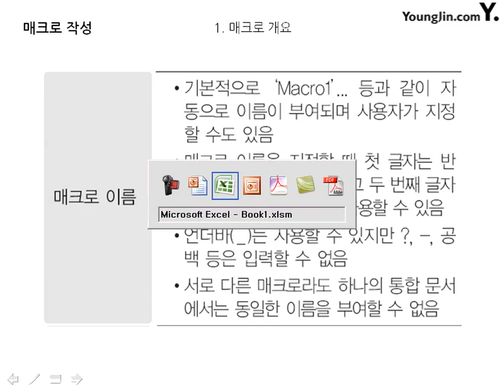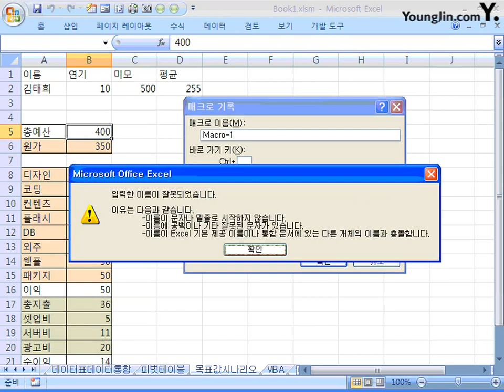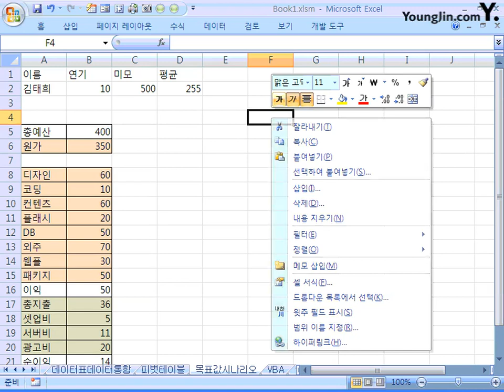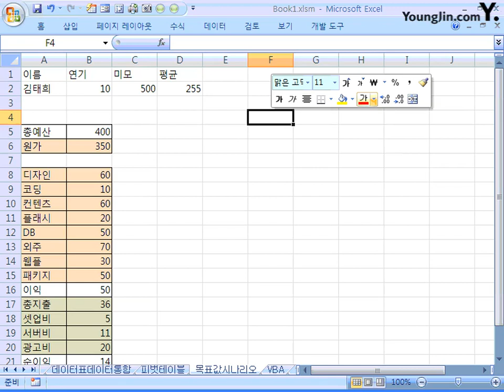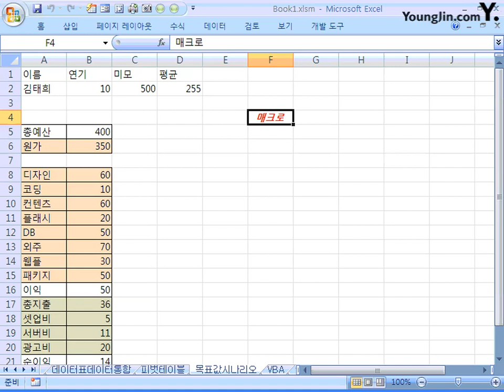35 매크로 작성_2급